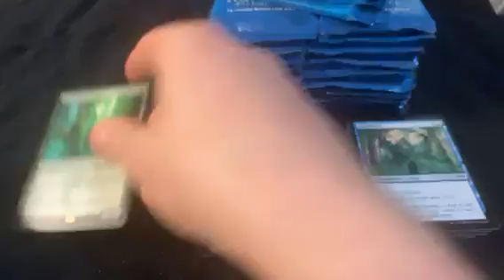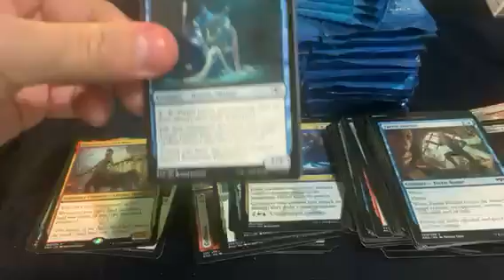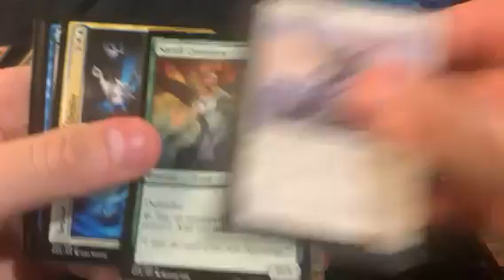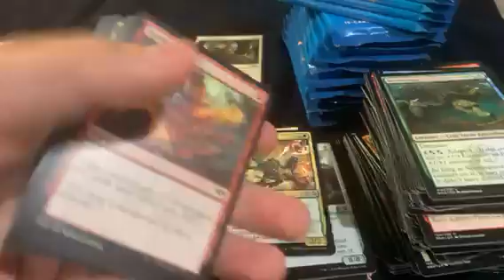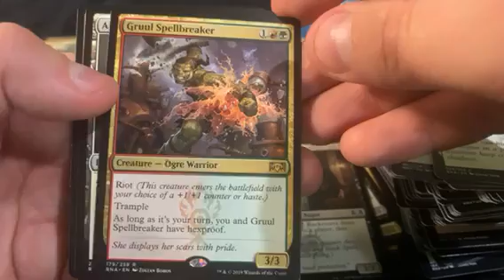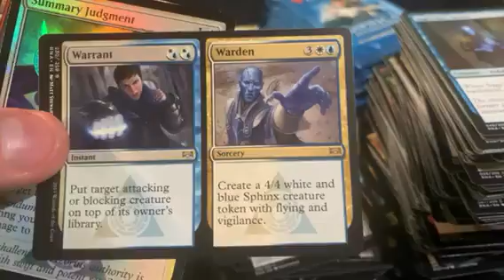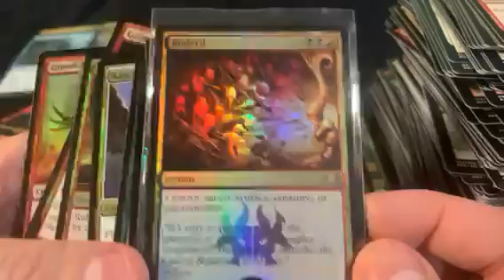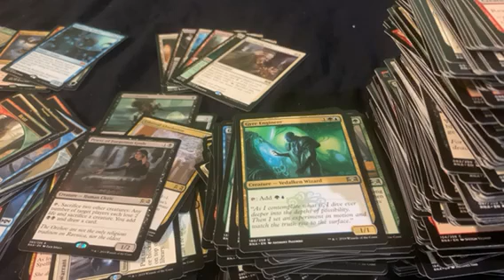Mtg Ravnica Allegiance #11 Shock land challenge fails! I should have saved this one.